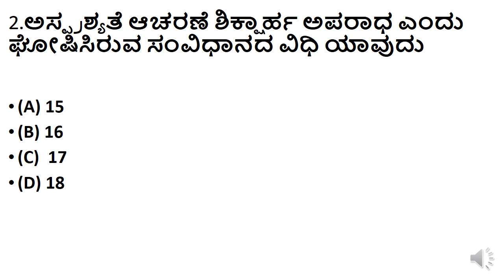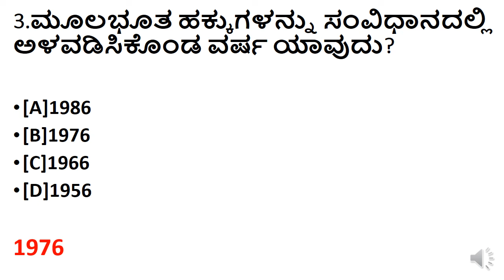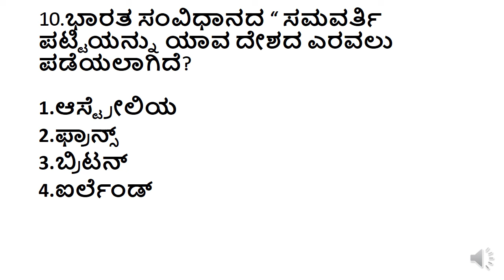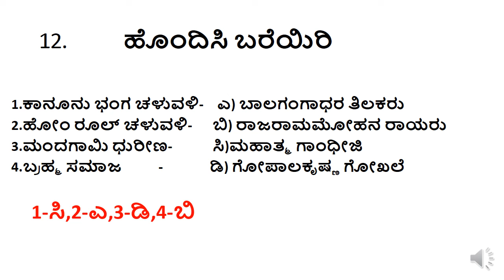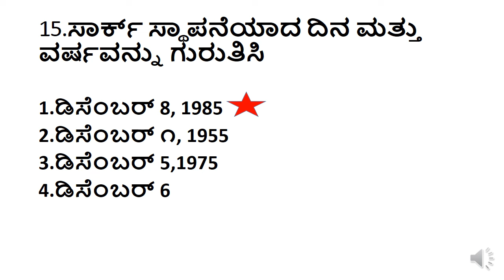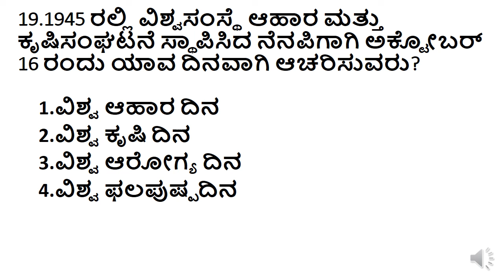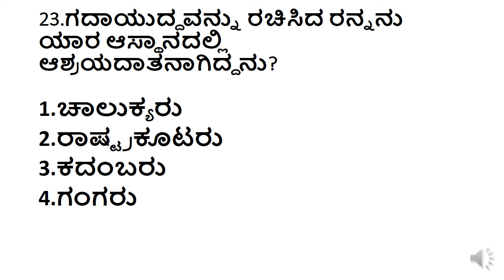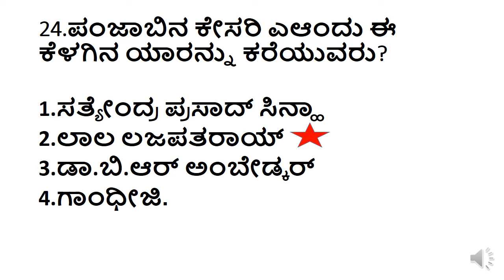KPSC EXAM GK QUESTIONS/TOP GK QUESTIONS OF 2023/GROUP C GK QUESTIONS